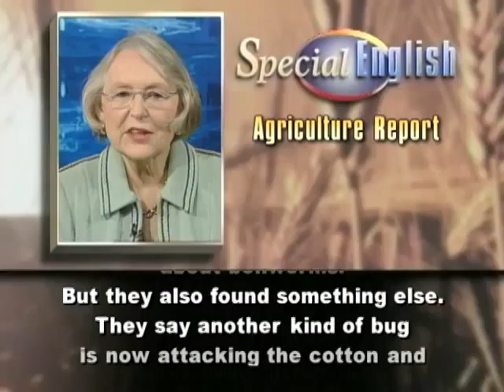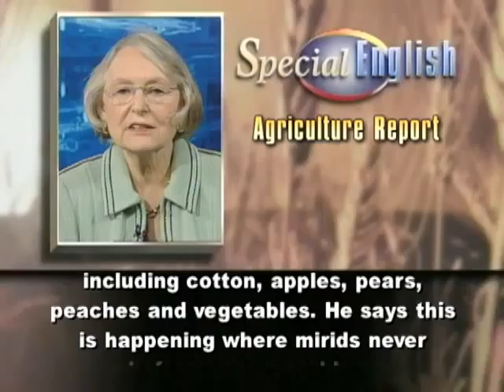A Cotton Plant Kills One Kind of Bug, but Is Blamed for Another